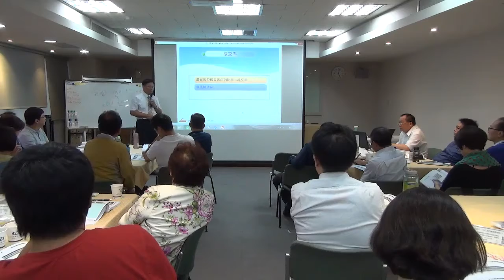20170722 瑞士歐洲大學_范揚松策劃 企業顧問論壇與經營輔導 徐國雄博士主講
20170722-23 企業顧問論壇與經營輔導研討會(歡迎索取精華版講師授課投影片)

徐國雄博士說：追求卓越，成功自然跟著你跑！
怎樣才能不斷增加潛在的客戶數？
要讓客戶主動上門，前端讓利的訣竅又在哪裡？
徐國雄博士教你如何倍增利潤.